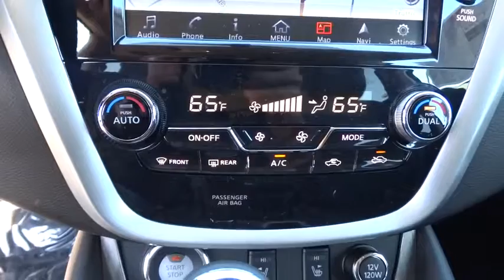2015 Nissan Murano Clinton, Fayetteville, Goldsboro, Raleigh, Elizabethtown, NC 3131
2015 Nissan Murano

Body-Colored Power w/Tilt Down Heated Side Mirrors w/Manual Folding and Turn Signal Indicator,Leather Gear Shift Knob,Leatherette Door Trim Insert,Heated Front Bucket Seats -inc: driver position memory  8-way power driver's seat and 4-way power front passenger's seat,Leather Appointed Seat Trim,Radio: AM/FM/CD Audio System w/Navigation -inc: 11 speaker Bose premium audio system  audio auxiliary input jack  NissanConnect w/Mobile Apps  8  color display w/multi-touch control  front USB port  Bluetooth hands-free phone system  streaming audio via Bluetooth  hands-free text messaging assistant  SiriusXM satellite radio voice recognition for navigation and audio  SiriusXM Traffic  SiriusXM Traffic Link  rear USB port and HD radio,Integrated Navigation System w/Voice Activation,Seats w/Leatherette Back Material,Leather/Metal-Look Steering Wheel,4-Wheel Disc Brakes w/4-Wheel ABS  Front And Rear Vented Discs  Brake Assist and Hill Hold Control,Blind Spot Sensor,Around View Monitor Front Camera  Left/Right Side Cameras and Aroundview Monitor w/Moving Object Detection Back-Up Camera,Tire Specific Low Tire Pressure Warning